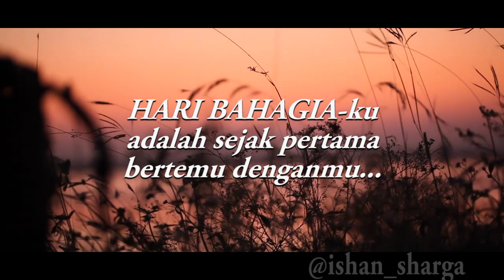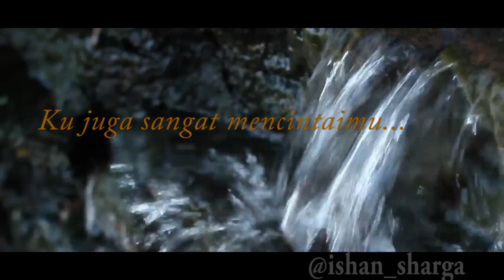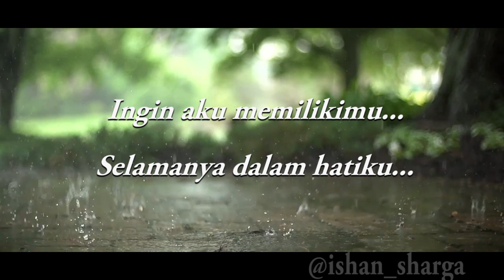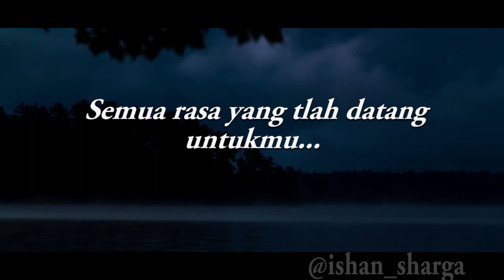Lagu Untuk Menyatakan Perasaan Cinta Terbaik dan Paling Cocok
Salam Hangat Djemboen Djarad
Ihik Ihik Wuherrr...

Ini bukan lagu Anji ft. Astrid - Hari Bahagia. Ini hanya lagu baru dari saya yang merepresentasikan Hari Bahagia versi saya adalah saat pertama bertemu dengan pasangan saya karena saat itu saya langsung jatuh cinta, kebetulan lagunya juga duet, hahaha...

Single ke lima dan terakhir Ishan Sharga dari mini album keluarga "5 dari 4" berjudul Hari Bahagia (Aku Jatuh Cinta Padamu). Semoga lagunya menghibur.

 Ishan Sharga - Berjalan Tanpamu Sulit
  song by : @ishan_sharga
  arr. by : Jeffry Jay (Hero Music Studio)
  Mixing & Mastering by: Jeffry Jay

Salam hangat Djemboen Djarad Ihik Ihik Wueherrr...
Terima Kasih
"Tetep Positif"